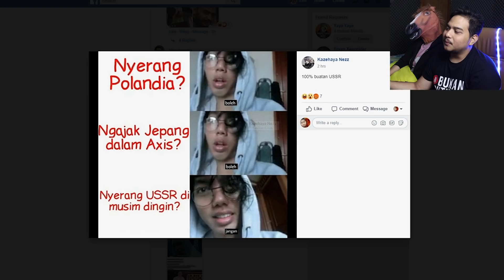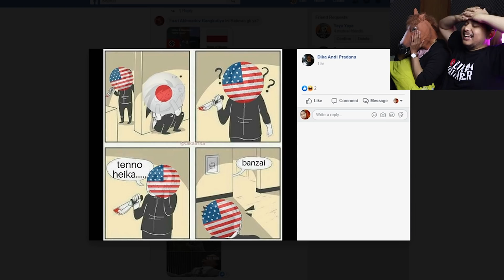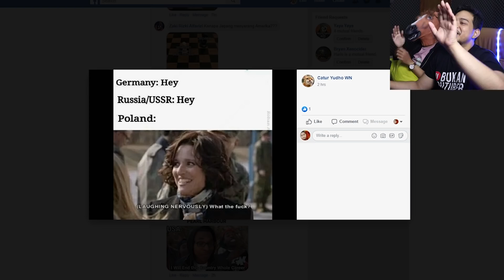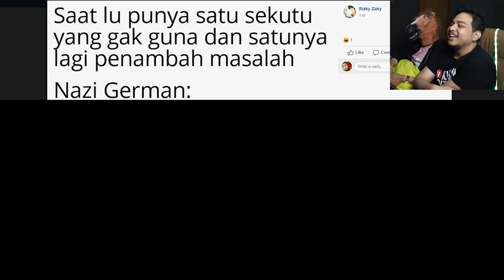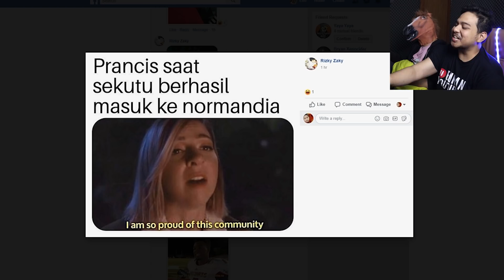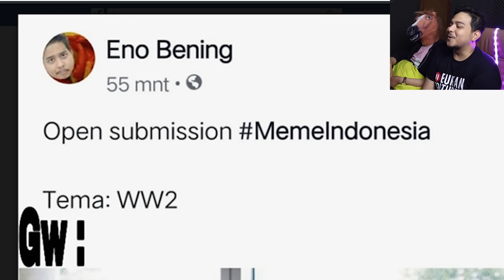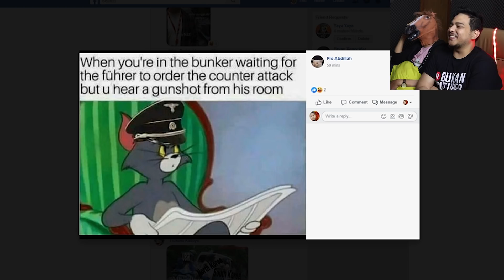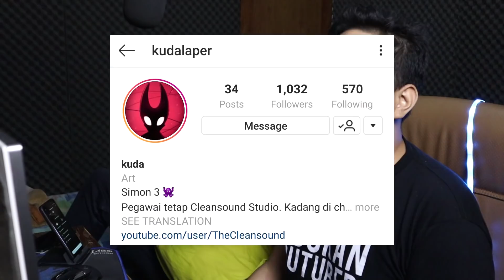Historical Meme WW2 - MemeIndonesia 57